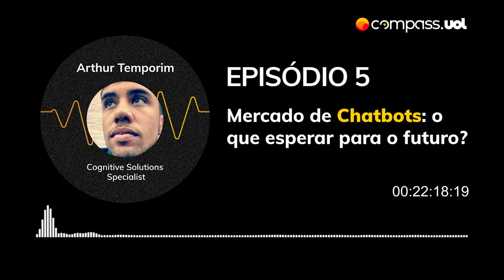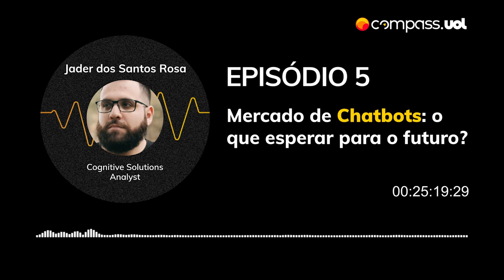[Compass UOL Podcast] Episódio 5 – Mercado de Chatbots: o que esperar para o futuro?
Os Chatbots estão transformando a forma como as empresas se comunicam com os clientes e coletam informações. Mas o que eles podem fazer por você e pelo seu negócio?

Nossos especialistas em Cognitive Computing, Letícia Cecotti, Arthur Temporim, Wladimir Teixeira Neto e Jader dos Santos Rosa, conversam sobre os principais desafios que os chatbots enfrentam hoje e como estas questões estão moldando o futuro desta tecnologia.

 Ouça agora o 5º episódio do Compass UOL Podcast! ♫